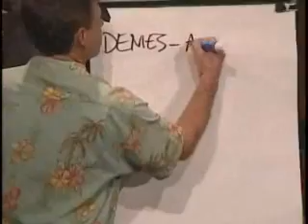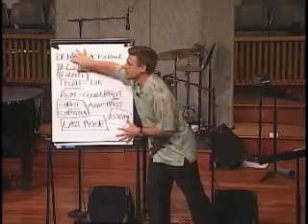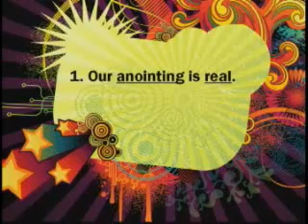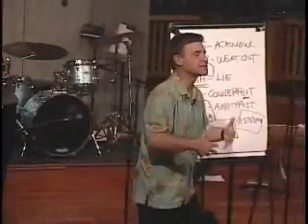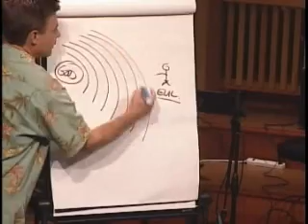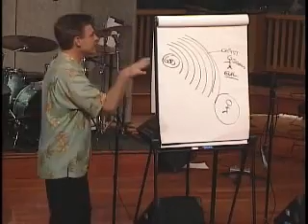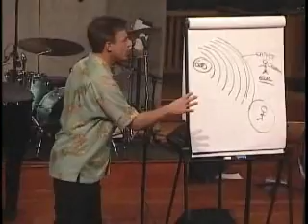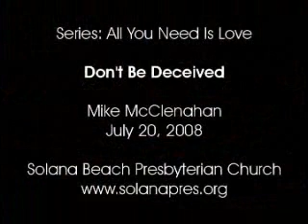Don't Be Deceived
Pastor Mike continues our series; All You Need is Love, in which we learn about the true love of God. This series is a manuscript study through 1 John.